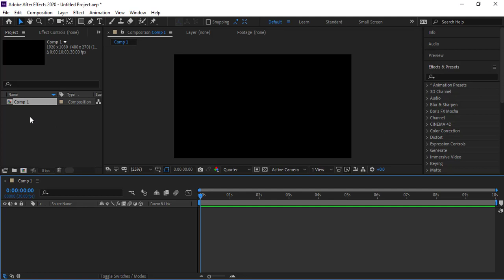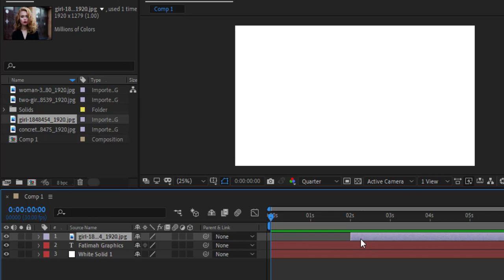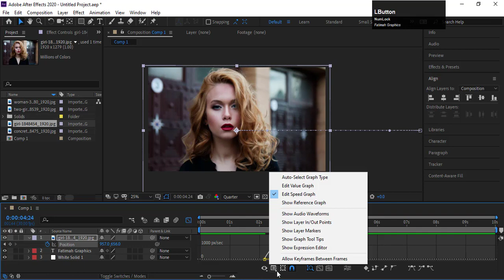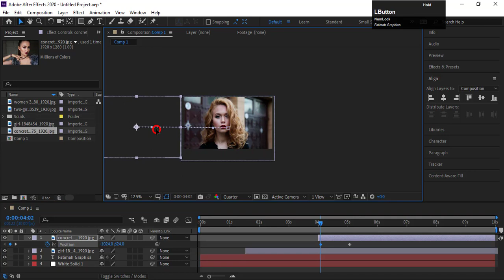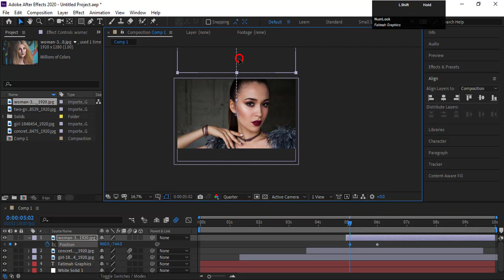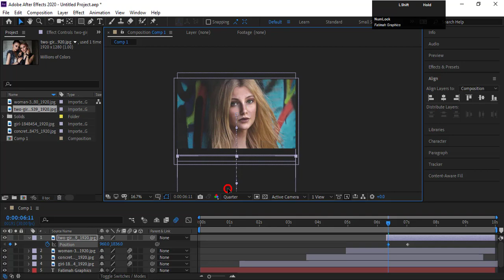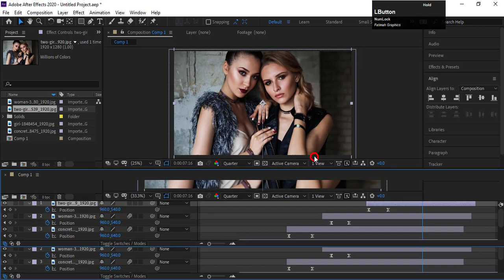How to Create Image Slideshow in Adobe After Effects | Tutorial | Photo Slideshow | For Beginners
Hi, in this video you will learn how to create a simple yet awesome image slideshow in Adobe After Effects to enhance the beauty of the image, This video is for beginners.

This slideshow is created in after effects without using any third-party plugin, I hope you will like it.